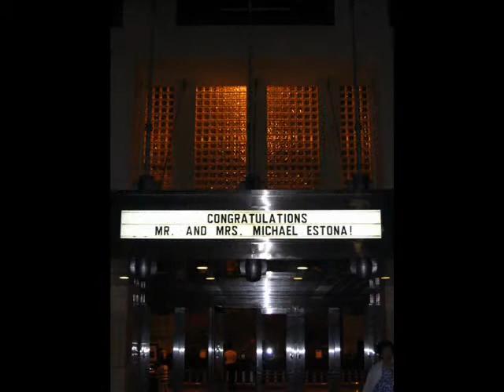Mike and Teresa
Mike & Teresa Estona Wedding and Reception highlights